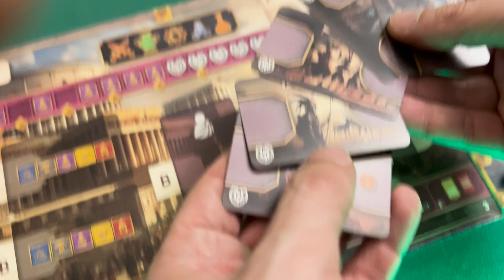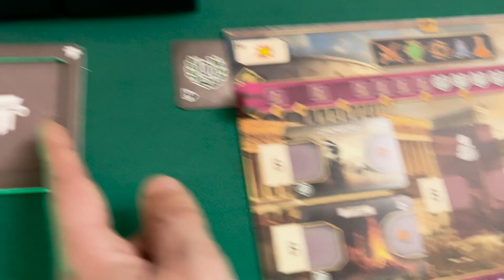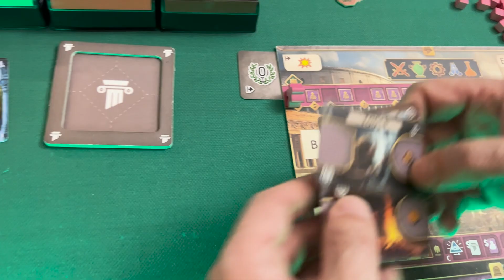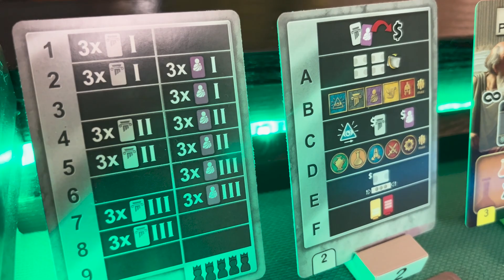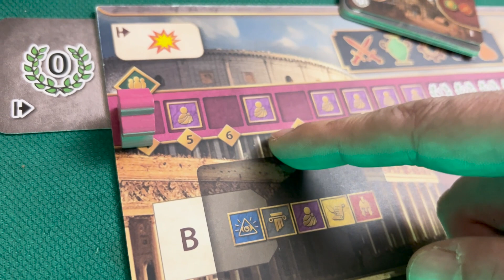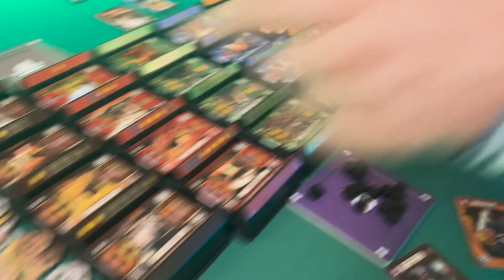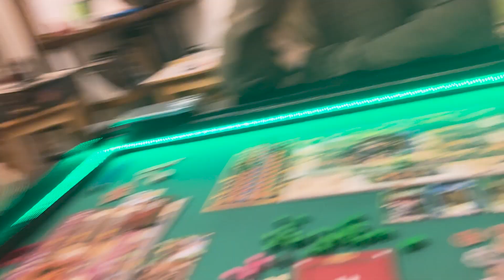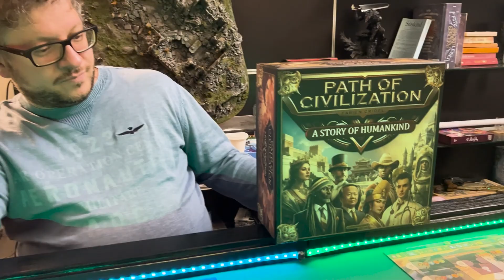Path of Civilization: il nuovo canone dei giochi di civilizzazione? - Tutorial al volo #6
Rapida spiegazione con commento di Path of Civilization, gioco in scatola da 1 a 5 giocatori in cui vestiremo i panni di antiche civiltà impegnate a guadagnare potere e gloria nella corsa attraverso secoli ed ere. Path of Civilization è un gioco di carte la cui durata può sfiorare le due ore e dove i giocatori giocano carte, piazzandole sulle loro plance, per guadagnare risorse e favori che consentiranno loro di guadagnare carte sempre più potenti, costruire meraviglie, ingaggiare leader, progredire nella ricerca filosofica e reclutare unità militari o saggi. Al termine di ogni turno vi sarà poi una valutazione del proprio operato che darà dei bonus in base al fatto che si abbia superato una certa soglia di risorse o favori in proprio possesso; oppure una battaglia dove i giocatori si sfidano a chi ha la maggiore forza militare e si guadagnano bonus in base a chi ha più potenza bellica. Path of Civilization è un board game edito dalla Captain Games.

Gioconauta.it: recensioni, i migliori giochi di società, On the board, Miniboard, gameplay, Dicecraft, news, Kickstarter, Gamefound, Live, La Libreria Mobile di Mezzanotte, Guarda&Gioca, tutorial, anteprime e altre chicche dal mondo dei giochi da tavolo!